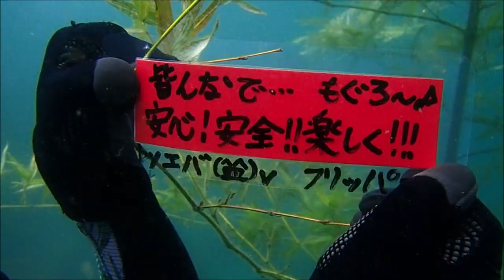七夕で水中短冊飾り 願いは安全で楽しいダイビング カエアンの3種盛り 群馬県伊勢崎市のダイビングショップ